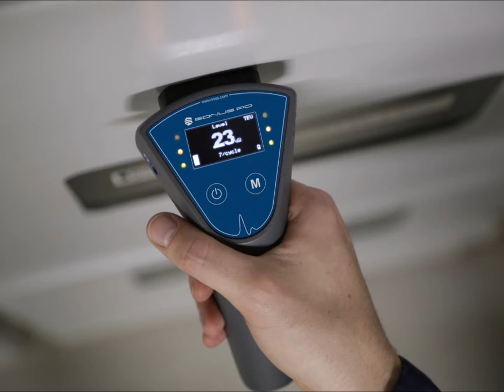IRISS & SONOTEC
IRISS Inc. and SONOTEC US Inc., two world leaders in their respective industries join in a partnership.  IRISS is a world leader in the manufacturing and supply of Maintenance Inspection Systems and Asset Surveillance Technologies and SONOTEC is a world leader in manufacturing of handheld ultrasound test equipment.